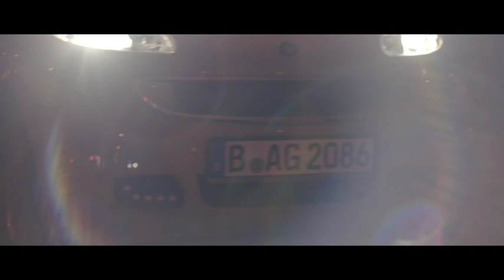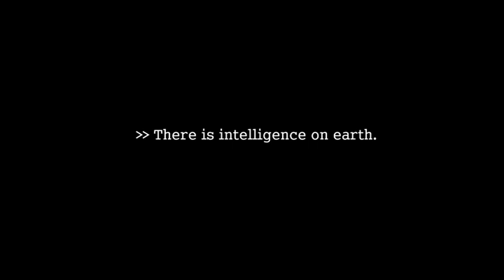Smart - "Going Home" (BBDO Germany)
Agency: BBDO Germany